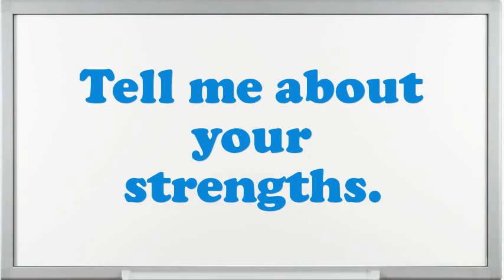Print Line Feeder interview questions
Interview Questions for Print Line Feeder.What are your professional objectives for an Print Line Feeder?What would be your leading endowment as an Print Line Feeder job?Give me an example of a stressful condition for Print Line Feeder?How many projects simultaneously you have worked as an Print Line Feeder?How would you describe your work style?